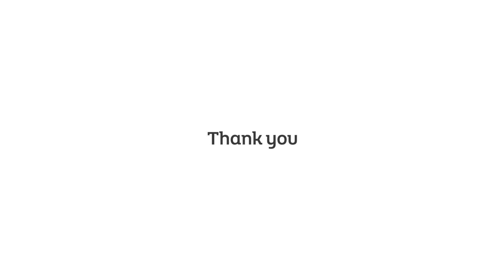Our Northern Ireland film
We asked YOU to help create our Northern Ireland film, and here it is! A huge thanks to everyone who got involved. We were humbled with the response and we're absolutely delighted with the end result. We hope you love it ❤️ as much as we do.

Feeling inspired? Plan a trip